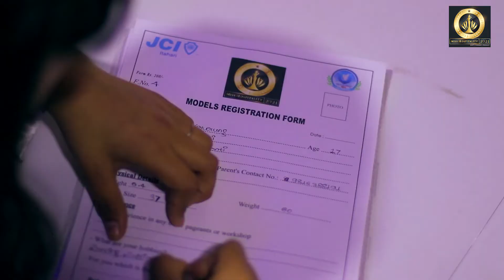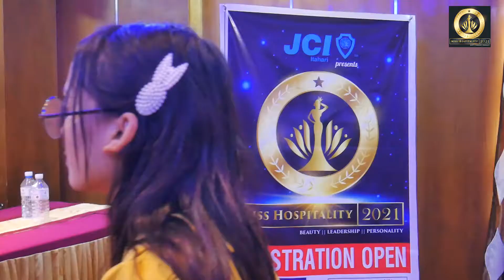Miss Hospitality | Itahari audition | JCI Itahari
In the history of Itahari - JCI Itahari presents
                 Miss Hospitality 2021
 Itahari Audition
Lens : Buzz Creations
The Buzz Creations - Your Video Partner( 9
A complete Video Solution .

More Details

copying and uploading videos from this Chanel is strictly prohibited, If found so you will be punished as per you tube copyright law your Chanel might be blocked